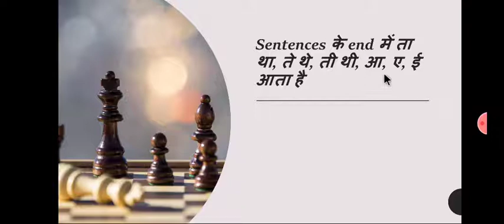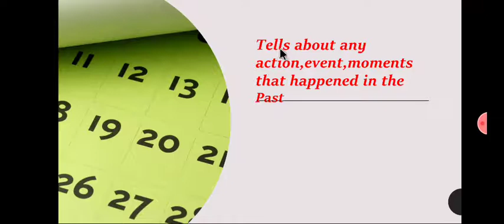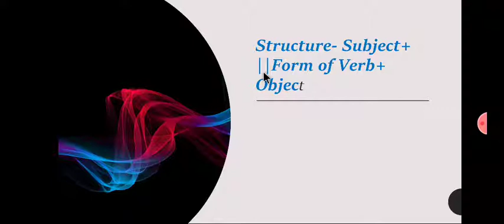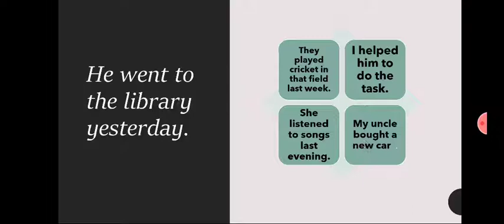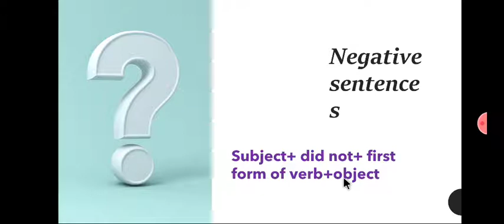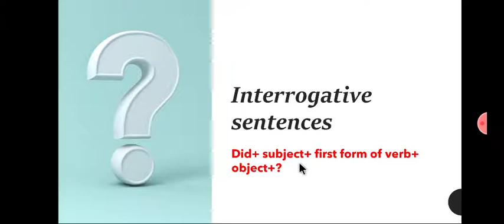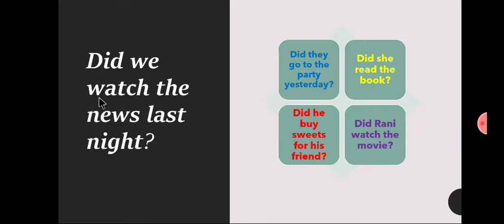Past Indefinite tense